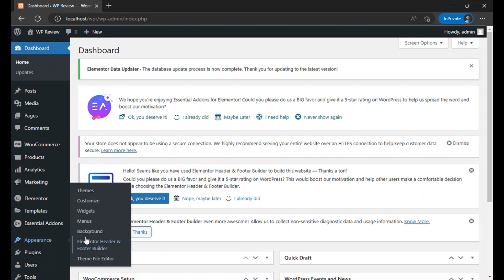Install and Activate the Hello Elementor Theme